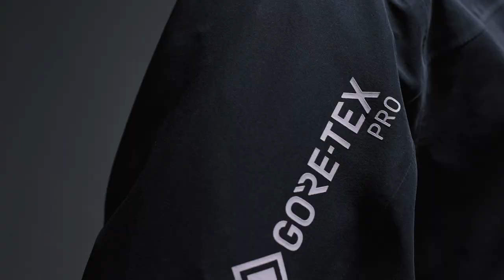Shielder R&D Stretch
Introducing the Shielder R&D Strech Jacket.
Made of 100% GORE-TEX PRO STRETCH for supreme freedom of movement. We only made 200 pieces of it, each marked with a unique number.

 If one would make an even better jacket than the best jacket for freeskiing it would involve GoreTex® PRO STRETCH technology. This is that jacket. Each stretch panel is body mapped for maximum movability and comfort no matter the conditions. This fully weather protected and fully packed jacket is limited edition. Only 200 pieces available worldwide.